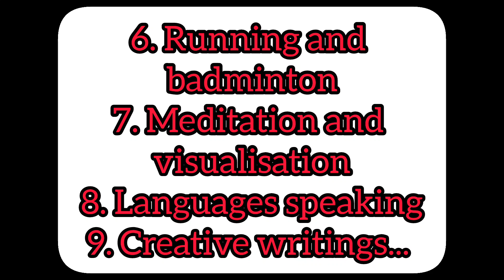9 Habits For Self Growth